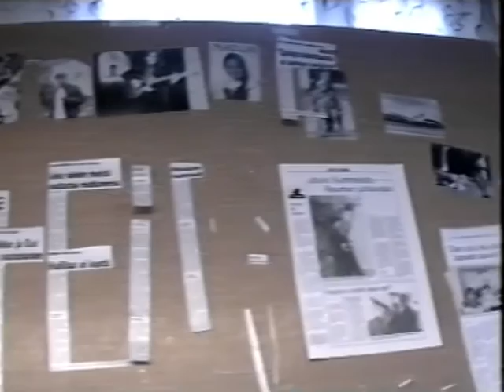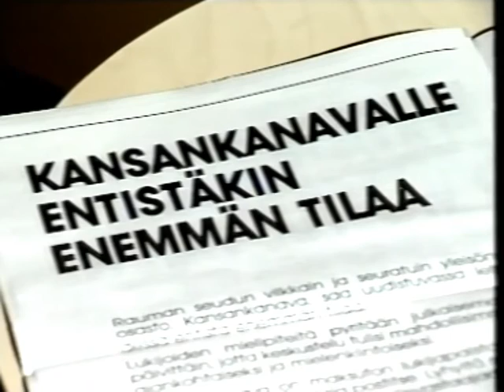Uusi-Rauma 5-päiväiseksi. RTV.12.10.1991. Westmedia Oy. Rauma.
Kaupunkilehti Uusi-Rauma tihensi ilmestymiskertojaan. Lehti ilmestyy lokakuun 11 päivä alkaen 5 kertaa viikossa. Taustoja valaisee Vesa Uusi-Kilponen ja Janne Rantanen mukana muutakin toimituksen väkeä.Toimittaja Tuomas Kaukomies.  kuvaus & edit. Westmedia Oy. Rauma. Laatua jo vuodesta 1988.